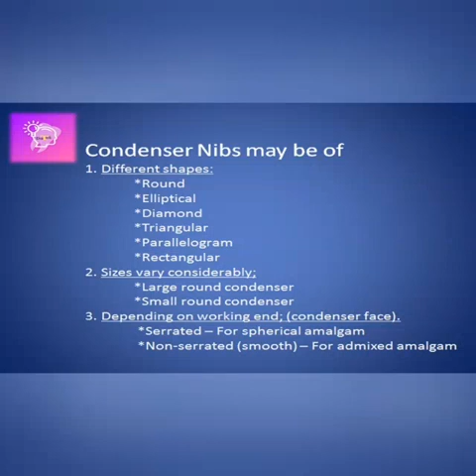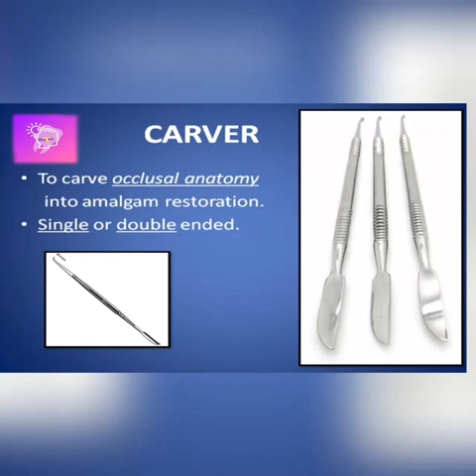NON CUTTING HAND INSTRUMENTS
A brief note on Non Cutting Hand Instruments used in Conservative Dentistry...